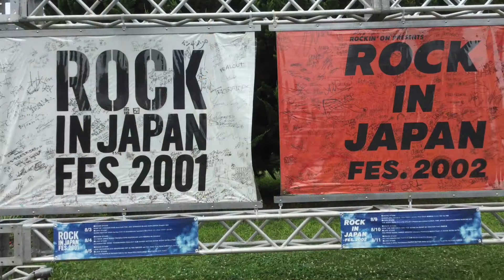ROCK IN JAPAN FESTIVAL 207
今年は涼しいフェスでした